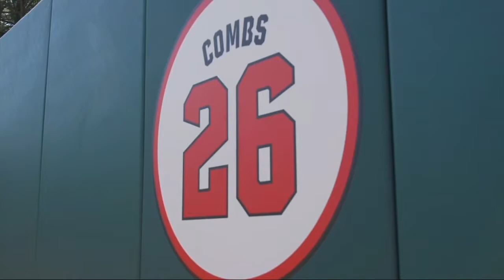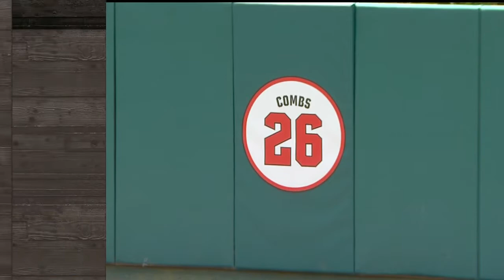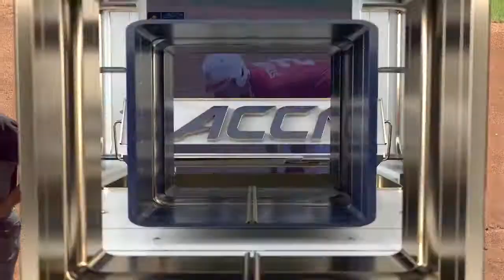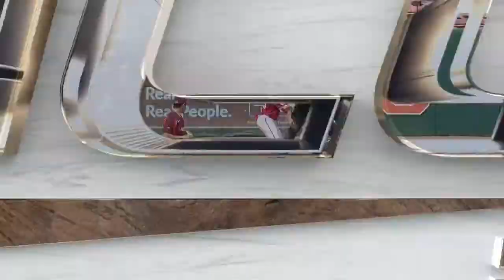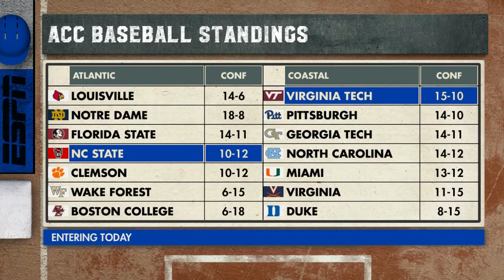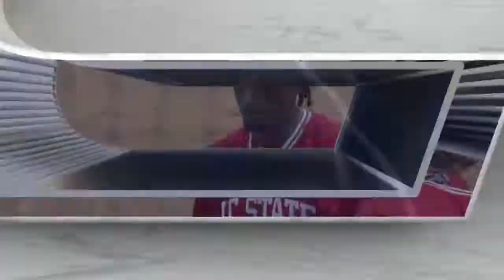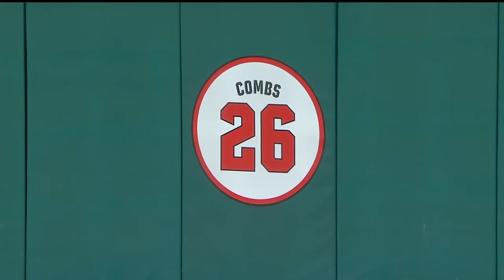2021.04.10 #22 Virginia Tech Hokies at NC State Wolfpack Baseball - Game 2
#22 Virginia Tech Hokies at North Carolina State Wolfpack Baseball - Game 2
StrikeOutALS Game

Doak Field at Dail Park, Raleigh, North Carolina